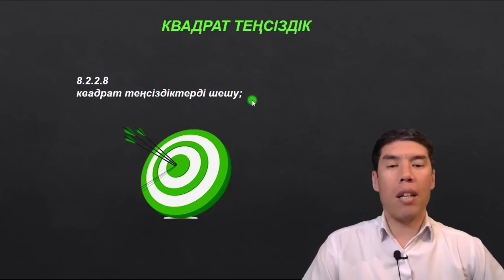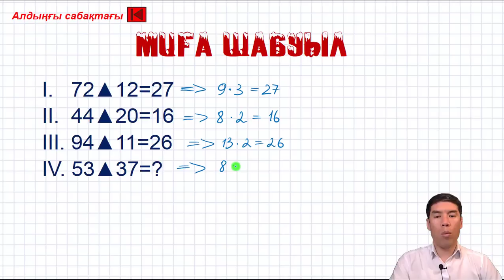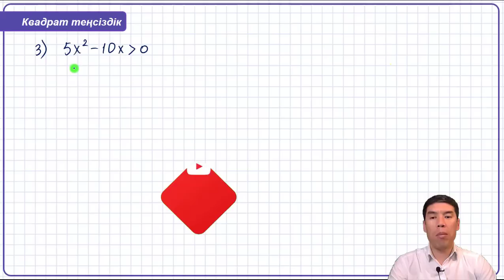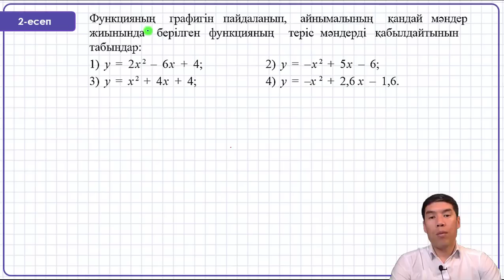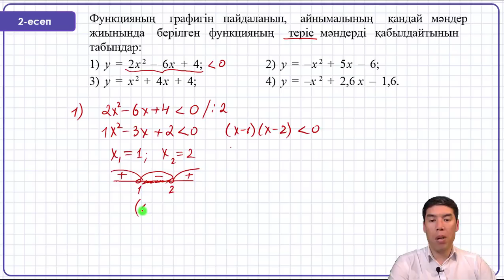77-сабақ. КВАДРАТ ТЕҢСІЗДІК. 8-сынып. Алгебра. Келесбаев Жақсылық Елубайұлы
8.2.2.8
квадрат теңсіздіктерді шешу;